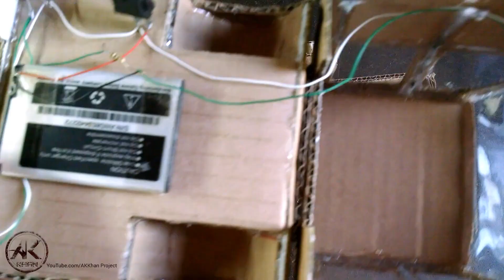How To Make RC Pickup Truck || nissan pick-up 4x4 || remote control pickup from cardboard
Today I shaw how to make a rc nissan pickup from cardboard at home

You need material:

. Cardboard
. 3-6v DC motor
. 3.7v battery and connector wire receiver and transmitter
. Glue
. Switchs
. LEDs
. wires
. steel wire
. lolly pop stick
. small pip
. rubber band

In this channel I want to show you my own ideas, experience and Home made projects.
Here you can watch Full HD Video of my projects. Learning something make from DC motors such as boats, cars, planes, fans, and so on. - Making simple and easy toy kits. - Build something from plastic bottle, can, foam, and etc.

WARNING:
My videos are provided only for entertainment and watching purposes only. Please don't try to do what I did in my videos. No one is liable for any loss or damage caused by your reliance on information contained in my videos. Entertain your self but always be safe, and everything you do is at YOUR OWN RISK!!!

Thanks for visit to our channel For more interesting updates.